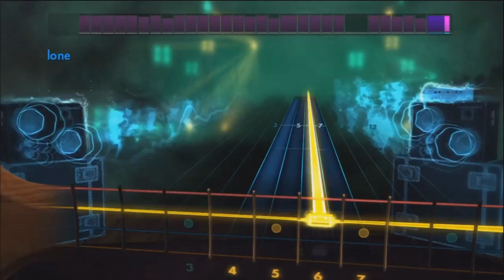Rocksmith 2014 Audioslave - Like A Stone DLC (Bass)